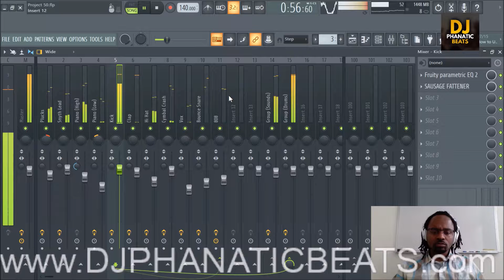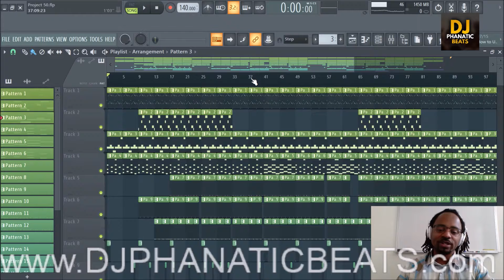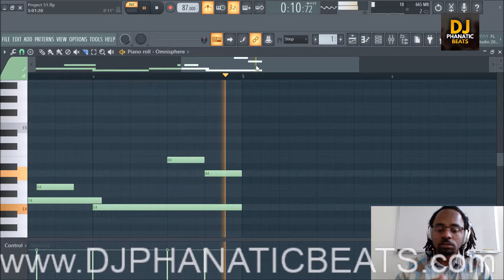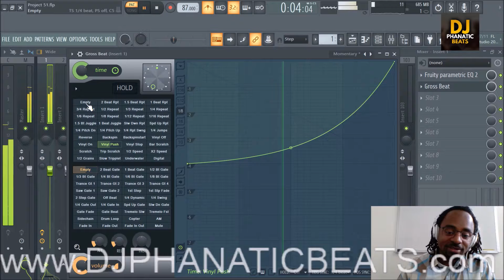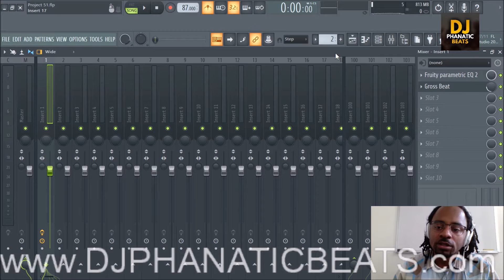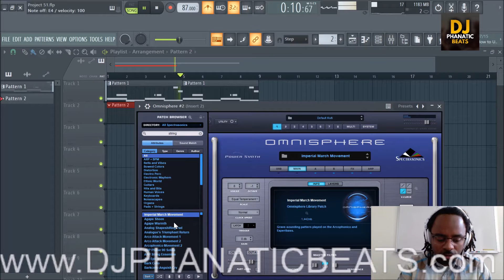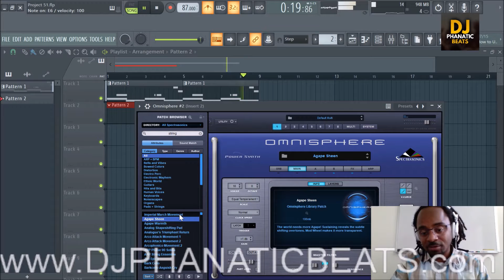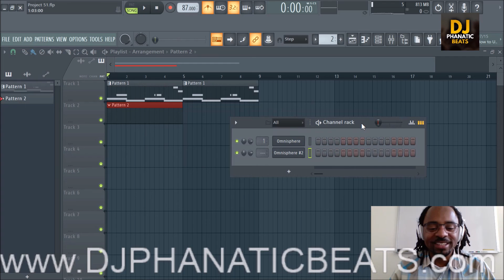Lunch Time Beats Ep 13 x Making a Beat in FL Studio 20 - It's FRIDAY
ATTENTION MUSIC PRODUCERS: Go To
For FREE Sample Packs, Beatmaking Videos, Producer Tips, Producer Motivation & MORE! Getting over this cold, got some rest, and it's FRIDAY! Eskeetit!! (lil pump voice) lol

Enjoy this video Lunch Time Beats Ep 13 x Making a Beat in FL Studio 20 - It's FRIDAY

I appreciate you stopping by the DJ Phanatic World Beat Channel.  My main site is DJ Phanatic Beats for some dope instrumentals!